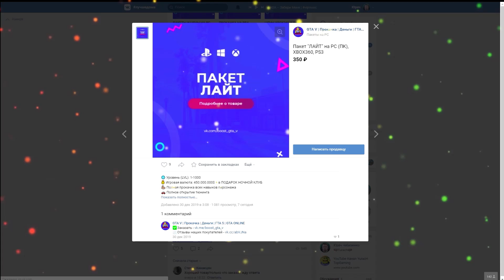СУПЕР ГУД! УГНАЛ СРАЗУ 9 ЧИТЕРСКИХ ТАЧЕК ЗА 180 СЕКУНД! БИТВА ВОРОВ ПЕРЕЗАГРУЗКА В ГТА 5!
Битва воров перезагрузка в gta 5 online! В новой рубрике мы должны за 180 секунд угнать сразу две быстрых и желательно дорогих тачки, которые мы позже прокачаем и устроим на них парные состязания! Победит тот, чьи машины окажутся лучше!